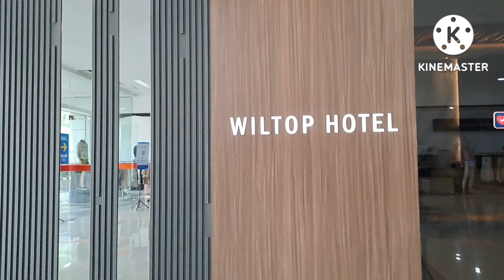HOTEL WILTOP JAMBI JADI PILIHAN TERBAIK ANDA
kali ini aku mau ajak kalian review hotel Terbaik di jambi. karena anda dapat menyaksikan icon kota Jambi dari hotel ini.
keren banget guys pokoknya.
untuk 1 unit kamar yang aku pesen ini
kalian dapatkan dengan harga Rp.440.000
udah include sama sarapannya juga ya guys.. yuk langsing tonton aja Videonya sampe akhir..
jangan lupa bantu sSUBCRIBE chanel ini ya terima kasih..😀🙏